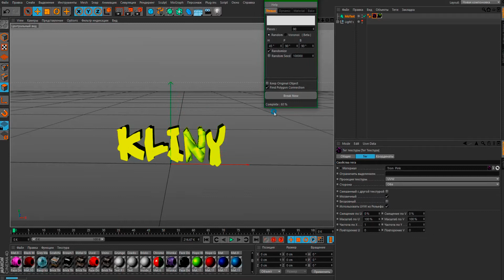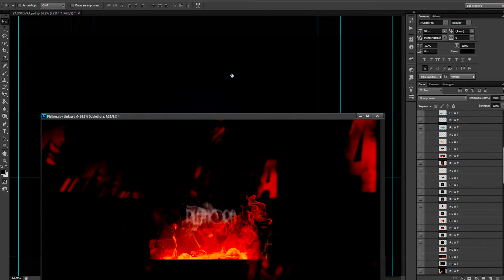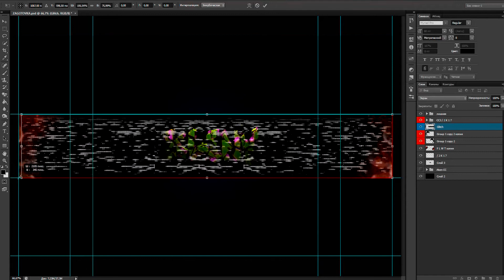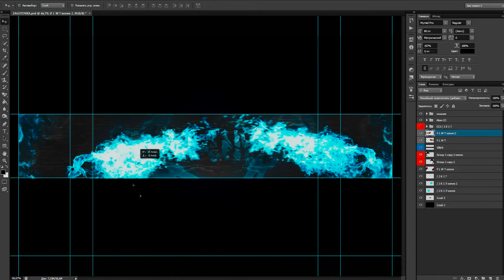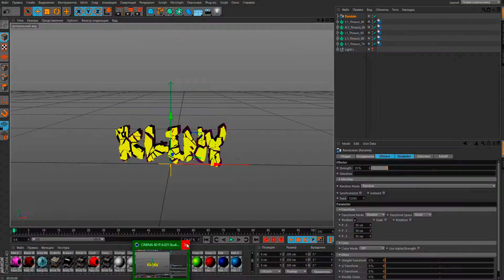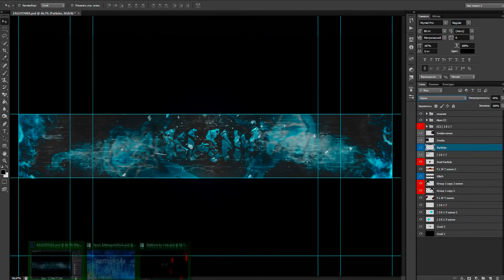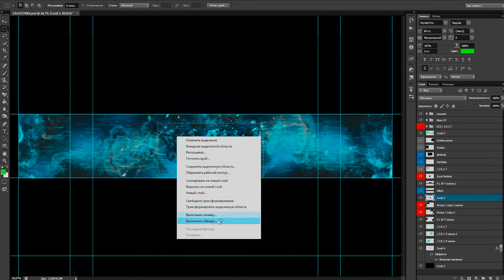Speed design #1. KLINY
My skype: gho129ht